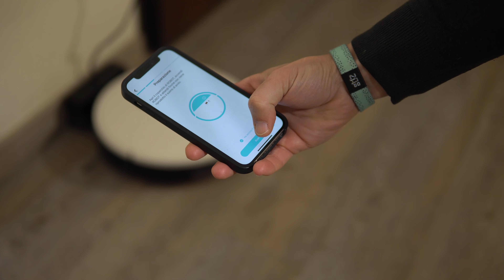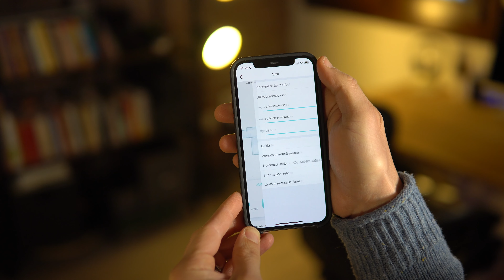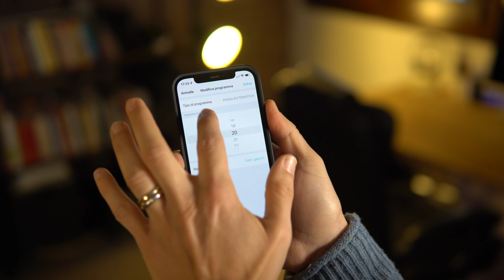Yeedi 2 Hybrid : il migliore robot ECONOMICO, con ALEXA e PRATICO! (girato con iPhone 12 Pro)